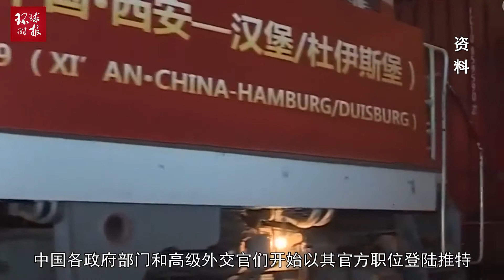俄媒总结2019中国外交成绩优异，中国外交官“推特热”引关注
2019年12月31日